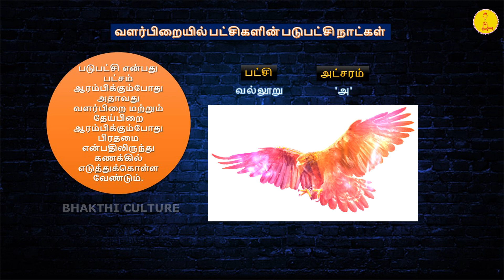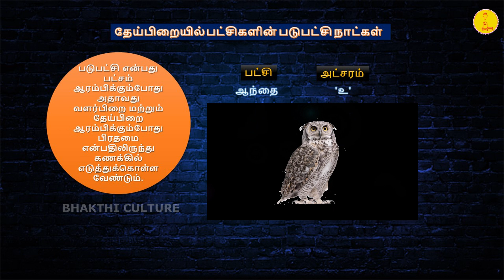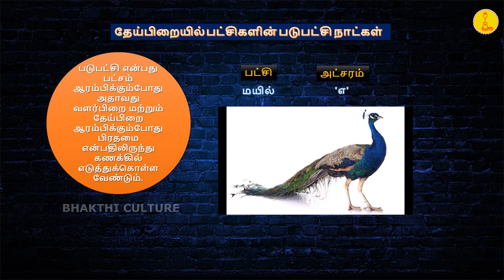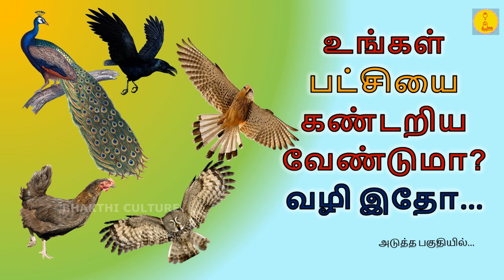சித்தர்கள் மறைத்த படுபட்சி ரகசியங்கள் | பகுதி 8 | பஞ்சபட்சி சாஸ்திரம் | PanchaPatchi Sasthram 8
பஞ்சபட்சி சாஸ்திரம் 8 :

இந்த பகுதியில் சித்தர்களால் மறைக்கப்பட்ட படுபட்சி நாட்களின் ரகசியங்களை தெரிந்துகொள்ளலாம். பஞ்சபட்சி சாஸ்திரத்தை முறையாக கற்று குரு உபதேசம் பெற்று நமக்காக அதை இங்கே எடுத்துக்கூறியிருக்கிறார் திரு. மணிக்கண்ணன் அவர்கள்.

இதுபற்றிய மேலும் விரிவான விளக்கத்திற்கு திரு.மணிக்கண்ணன் அவர்களை 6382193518 எண்ணில் தொடர்புகொள்ளலாம்.